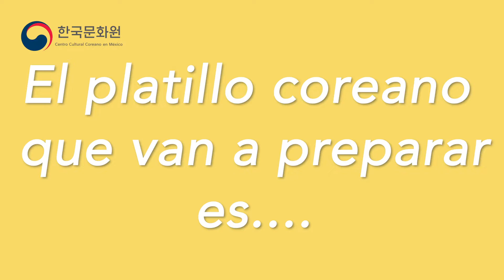[Centro Cultural Coreano] Fiesta de Comida Coreana Parte 3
¡Esta vez la fiesta llegó a Guanajuato!
Aún a la lejanía, la comida siempre nos mantiene cerca.
¡Gracias a todos los que participaron en esta maravillosa fiesta!